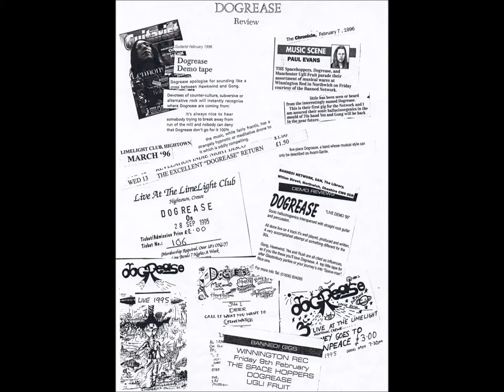dogrease live winnington rec northwich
Dogrease - live - winnington rec - northwich - 1995.